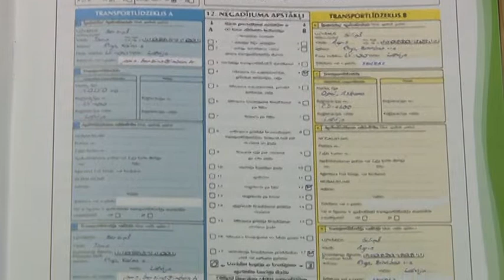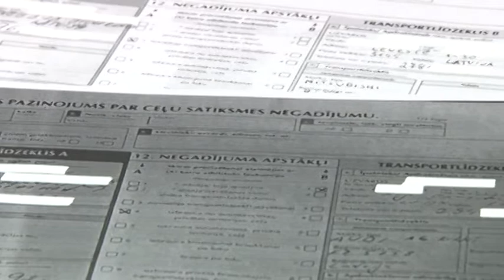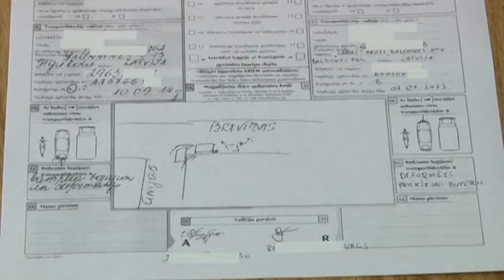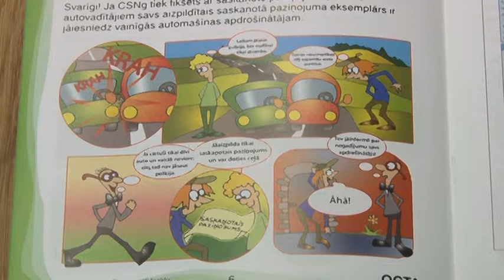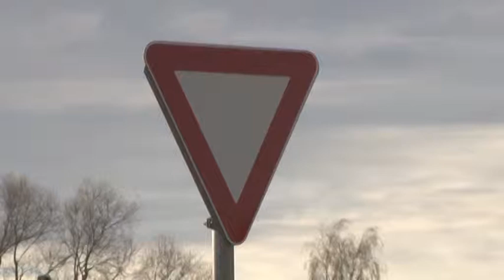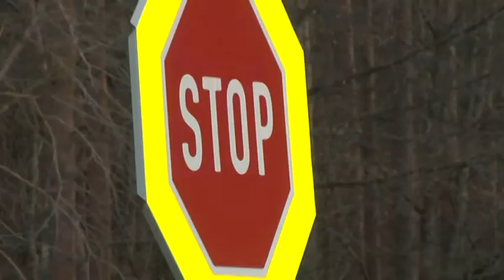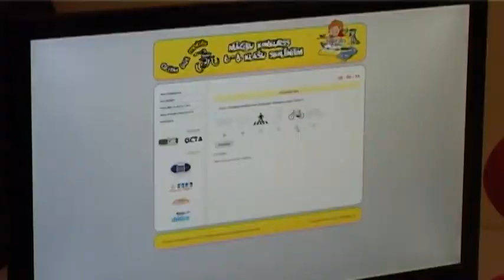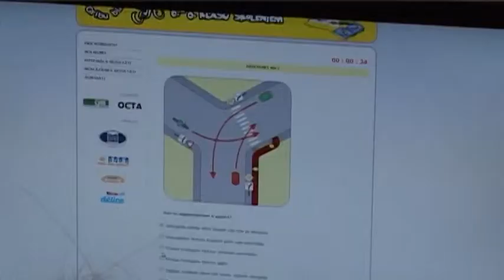Vidzemes TV: Autoplacis (23.10.2013.)